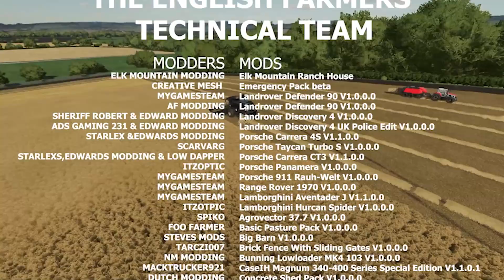Some sad news COURT FARM Betwen The Years calmsden Farm Day 26 30TH September FS22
welcome to our, Court Farm Between The Years Calmsden Farm series

court farm anbd calmsden farm both maps made by  @oxygendavid6882

day 26 30th september
the technical team always moves my mic